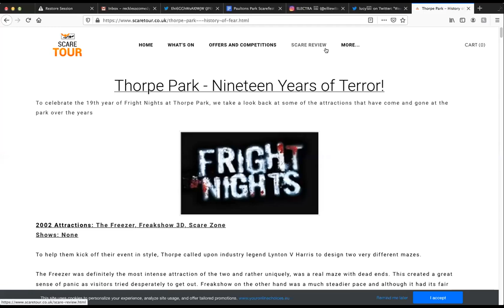Things you May of Missed in the fright nights 2020 Teaser